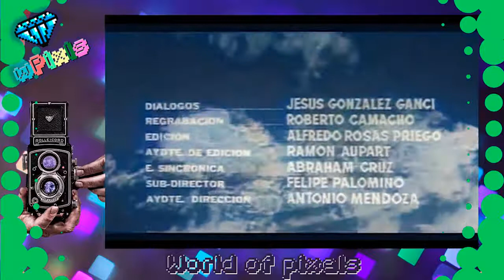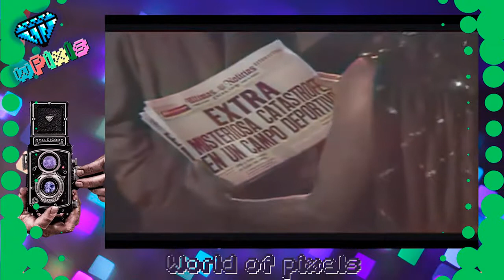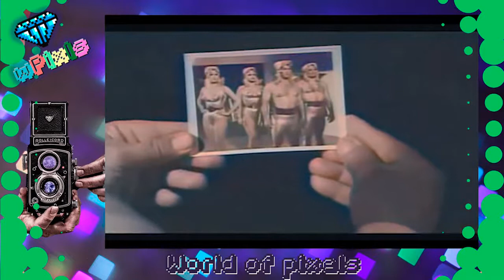Santo, el Enmascarado de Plata vs. la invasión de los marcianos Película completa 1966 a Color HD 4K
Santo, el Enmascarado de Plata vs. la invasión de los marcianos

Dirección: Alfredo B. Crevenna
Ayudante de dirección: Antonio Mendoza
Producción: Alfonso Rosas Priego
Diseño de producción: Francisco Marco Chillet
Guion: Rafael García Travesi
Sonido: Roberto Camacho
Montaje: Alfredo Rosas Priego
Protagonistas: El Santo, Wolf Ruvinskis, Maura Monti, Eva Norvind, Gilda Mirós, Belinda Corel, Manuel Zozaya, Ignacio Gómez Ruiz "El Nazi", Ham Lee,  Sergio Ramos "El Comanche",  Consuelo Frank,  Nathanael León "Frankenstein"